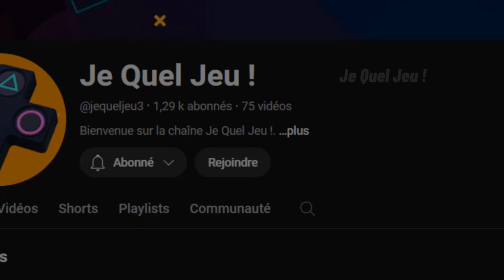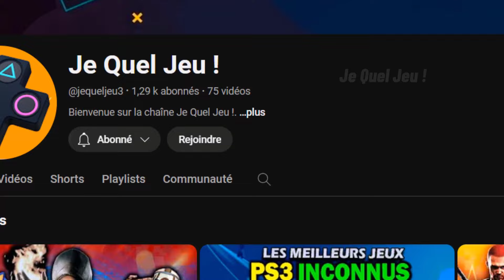TOP 10 DES MEILLEURS JEUX MULTIJOUEURS POUR PS3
La PlayStation 3 a marqué le début d'une ère de jeux inoubliables et d'expériences multijoueurs palpitantes. Grâce à une bibliothèque diversifiée de titres, les joueurs ont pu se plonger dans des batailles épiques, des compétitions intenses et des collaborations mémorables. Dans cette vidéo, nous mettons en avant les 10 meilleurs jeux multijoueurs pour PS3 qui ont captivé les joueurs du monde entier.